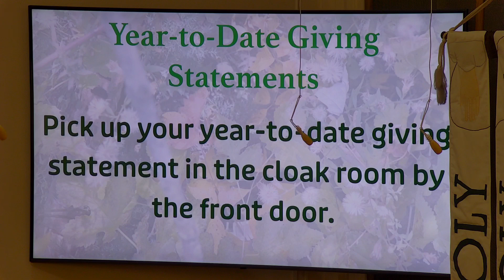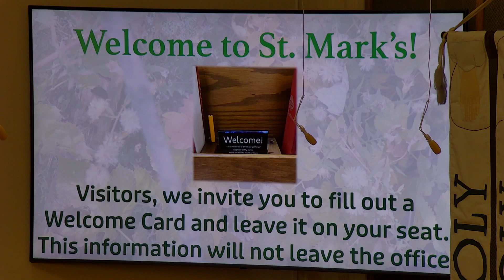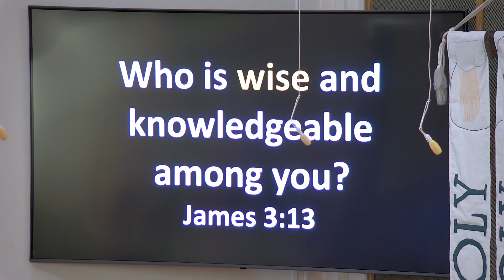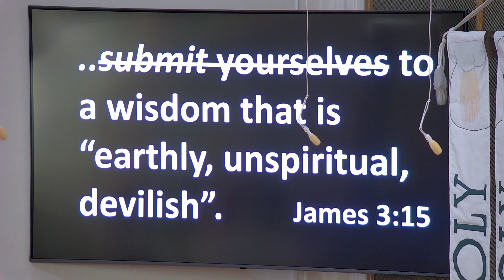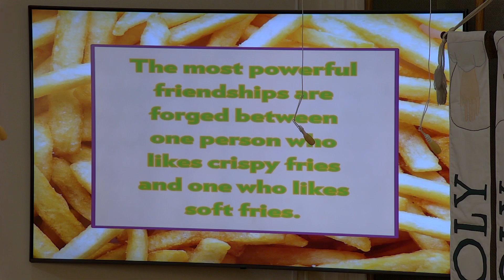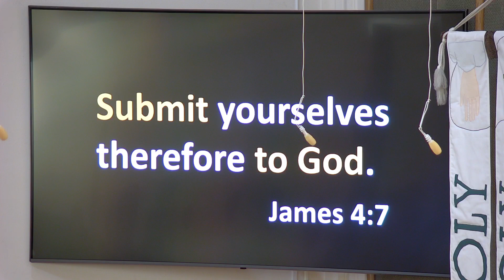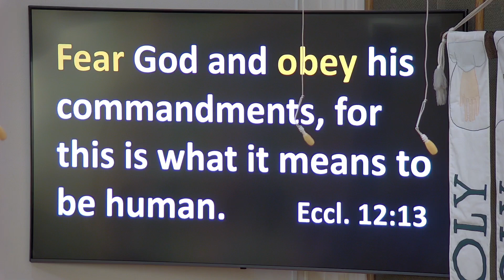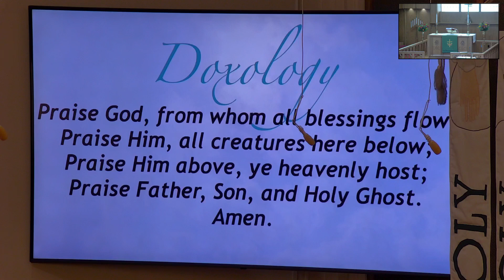September 22, 2024 Worship Service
Sunday Worship at St. Mark's Lutheran Church on Van Wert. Permission to podcast/stream the music in this video obtained from One License with # A702775